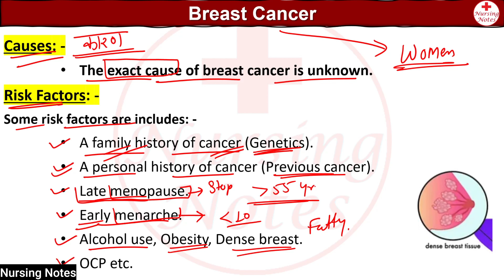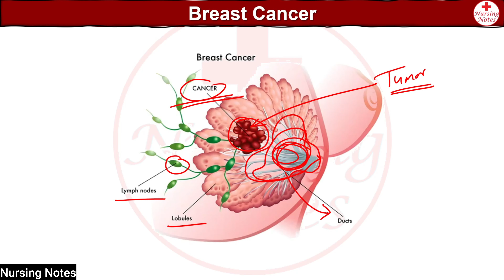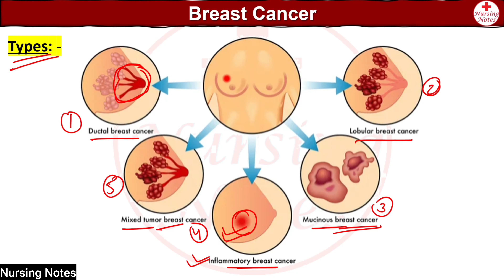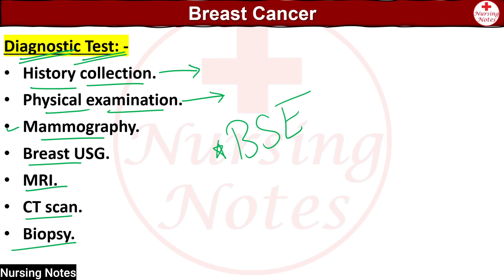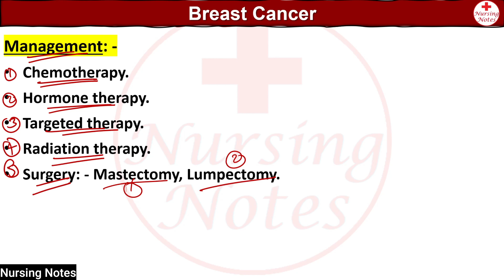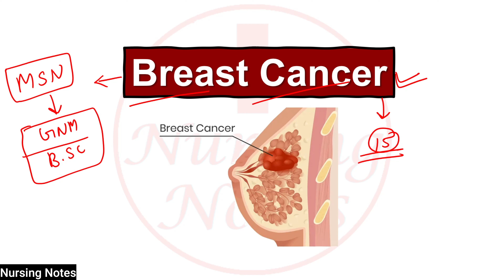Breast Cancer - Causes, Types, Stages, Symptoms and Treatment || Breast cancer in hindi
Breast cancer nursing lecture in hindi

In this video, we'll be discussing breast cancer definition, causes, signs and symptoms, diagnosis, treatment in hindi for medical and surgical nursing.